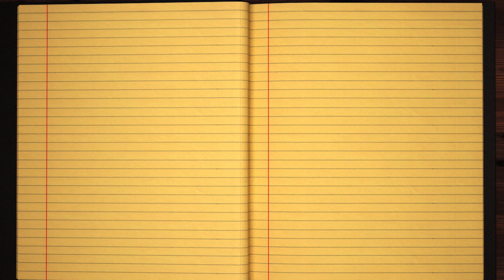Learn how to Write the Name Priddy Signature Style in Cursive Writing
Priddy - did you always want to learn how to write your name in calligraphy and make it pretty?